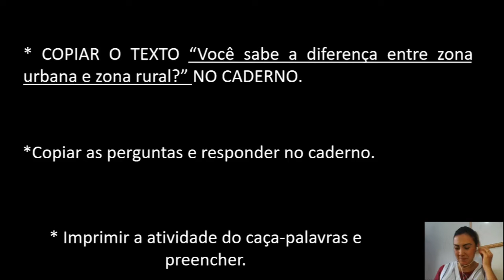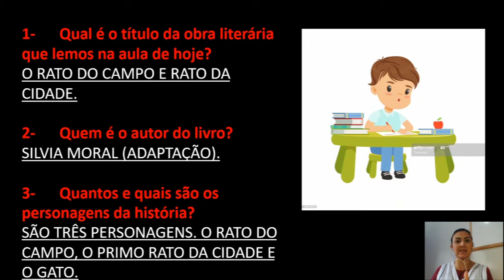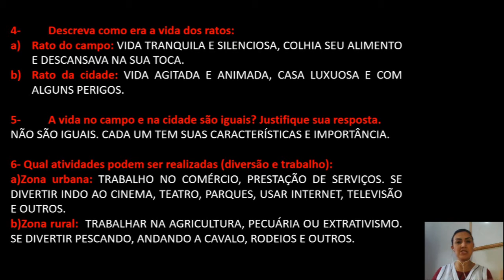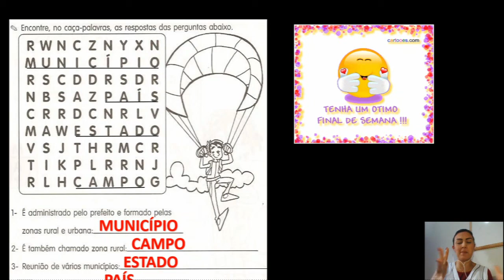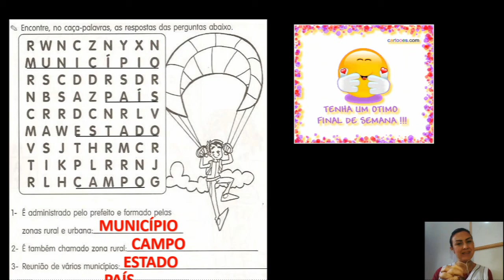Correção de Geografia 17 07